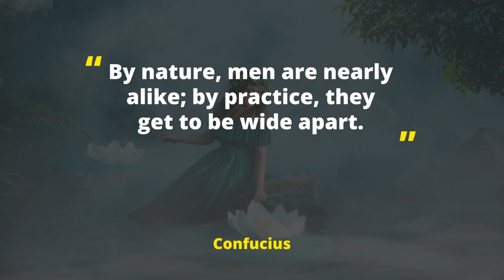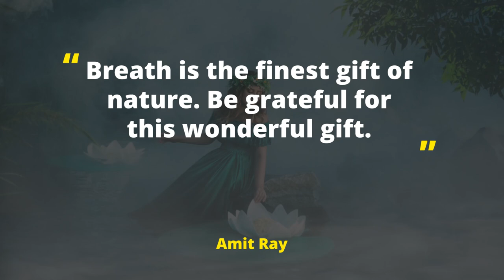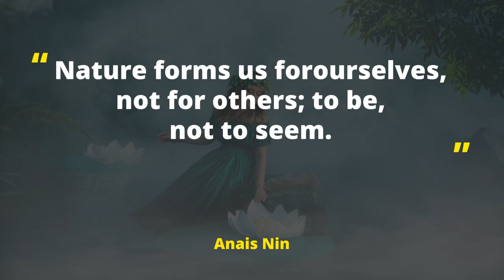Listen to the ENCHANTING sounds of Celtic music (432Hz)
Welcome to Nature Sound Retreat… You are currently listening to Listen to the ENCHANTING sounds of Celtic music (432Hz)

When it comes to music, there is no greater medium for calming the mind and body. Concentration, relaxation, sleep aids for coping with anxiety, stress and even depression.

Have you ever wanted to lie on a beach, eyes closed and take in the sounds of the tropics? The resonation of a tropical beach ambience mixed with waves washing ashore is the perfect stress relief after a long day at work, study, decision making and even restful sleep.

The exact process occurs with the sounds of nature, birds in deep forests, waterfalls and rivers – All have the same calming effect, aiding focus and a sense of well-being.

Nature Sound Retreat's music stimulates the brain into a specific state using subtle pulsing sound to encourage your brain waves to align to the frequency of the beat. It helps induce enhanced focus, an entranced state, relaxation, and sleep.

NSR blends well the very best of elemental nature, Celtic music, orchestra and mostly percussion-free classical compositions, specifically targeting the effects desired as outlined above.

Various ancient healing frequencies are utilized: 432Hz, 963Hz specifically, and combined with binaural beats, ASMR nature sounds, Alpha and Delta waves – enable listeners interested in deep sleep, stress relief, yoga, study music for focus and concentration, and massage music.

But there is more to Nature Sound Retreat for those who like to watch and not only listen. We combine meditation music with beautiful imagery, stunning landscapes and hypnotic Kaleidoscope videos that will take you on a journey of deep relaxation.

Proponents of our music receive these potential benefits:
💿 Reduced stress and anxiety
💿 Increased focus, concentration, and motivation
💿 Improved confidence
💿 Better long-term memory after exposure to beta pattern frequencies, according to a 2019 study
💿 Deeper meditation
💿 Enhanced psychomotor performance and mood

Nature Sound Retreat is a Registered Trademark
All videos and music are the sole copyright of Nature Sound Retreat.